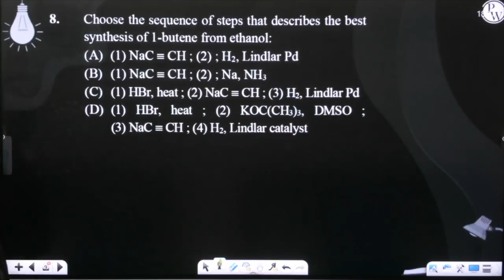Choose the sequence of steps that describes the best synthesis of 1-butene from ethanol:....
Choose the sequence of steps that describes the best synthesis of 1-butene from ethanol: 📲PW App